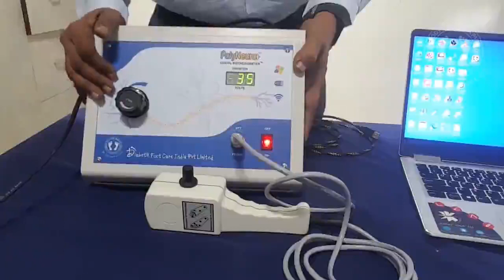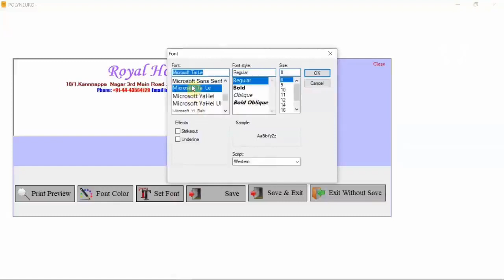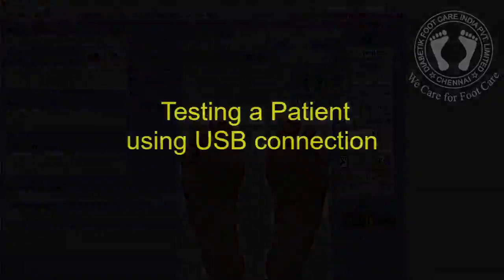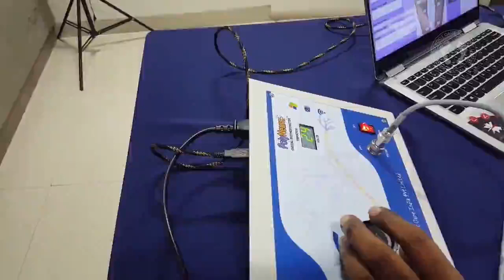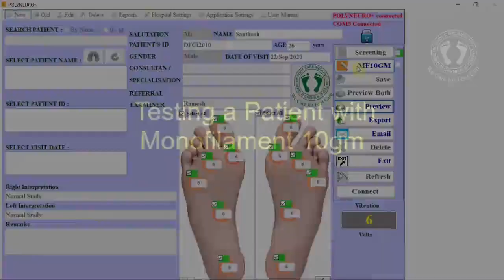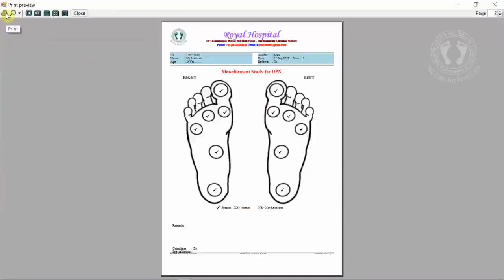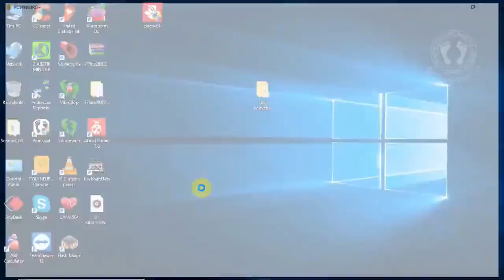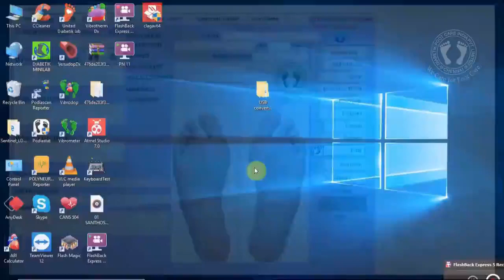Digital Biothesiometer Polyneuro+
Digital Biothesiometer with USB and Bluetooth Connectivity for Windows Computer and Android Mobile/Tab.

One of the best devices in the market with all the functions at an affordable price.  Monofilament 10gm (25 Nos) supplied with the device for testing the loss of protective touch sense.

The following are the important features:
• Vibration output of 0 to 50 volts range with indicator
• Vibration Frequency 100Hz
• CHECK and RECORD keys on the unit and Probe handle
• USB computer connection
• Bluetooth connection
• Patient parameters captured in the software
• PDF printing and export of data is available
• Software support all versions of Windows (7,8,10) operated computer
• Multiple models of patient report generation
• Android Mobile/Tab support
• Weight less than 3 kgs
• Works with 230V AC, 50Hz (110VAC, 60Hz option on request)
• Power – Less than 30VA
• Product tested for patient electrical safety
• An ISO13485:2016 certified company